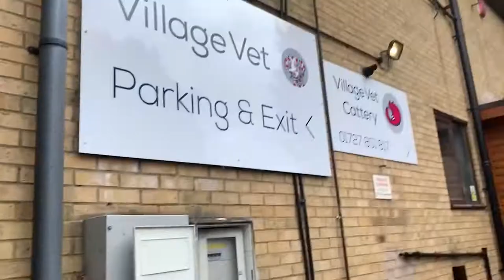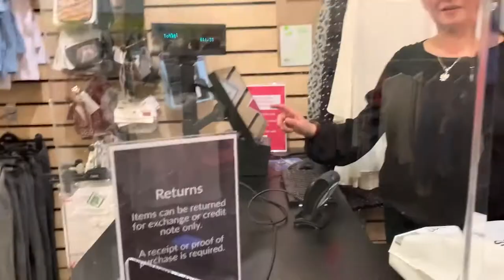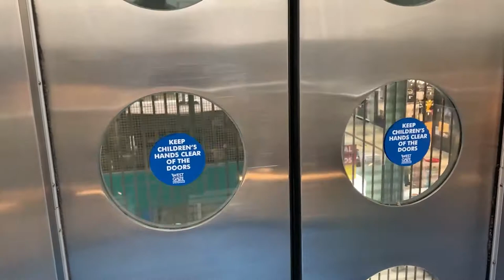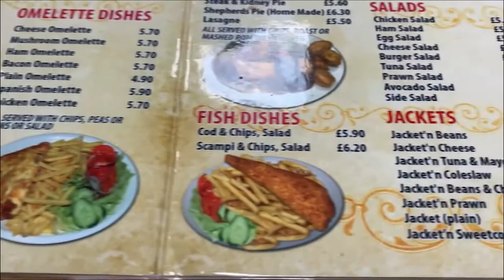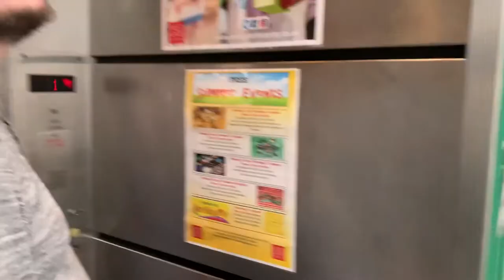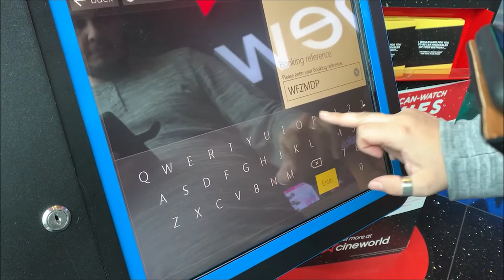AUGUST UPDATE 2021 | WE RESCUED A HEDGEHOG | SUIT & DRESS SHOPPING FOR OUR P&O STAYCATION CRUISE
In this episode, we rescued a baby hedgehog from our back garden by taking it to a local vet where it could be looked after until it is able to be released back into the wild.
We went formal dress shopping for our P&O staycation cruise which we embark on next week. Wayne purchased a suit and I (Jessica) a dress.

Love
Jess & Wayne
xxx

Tracks:​